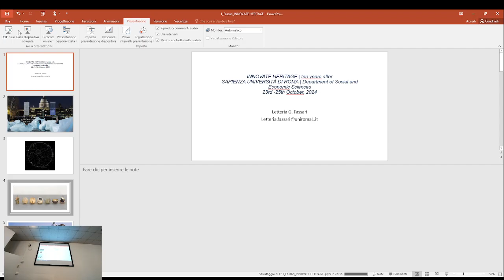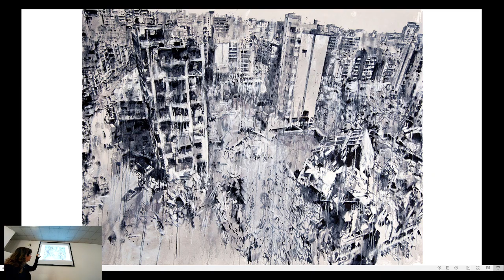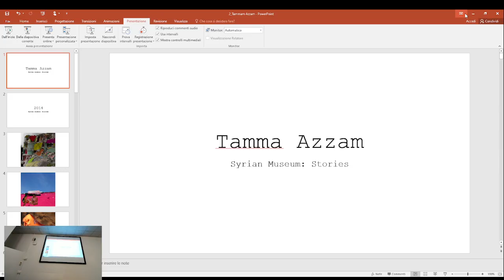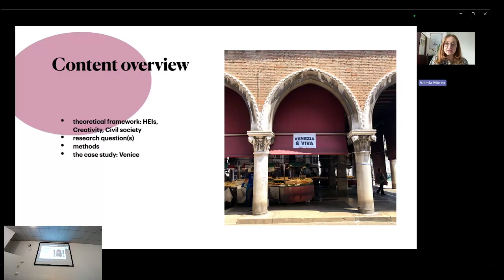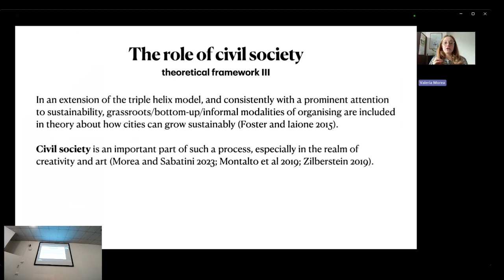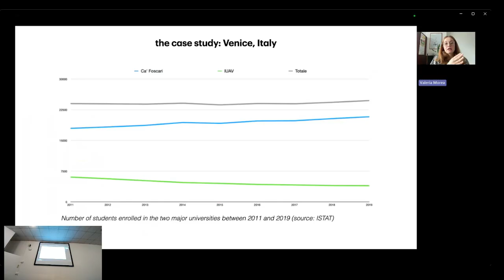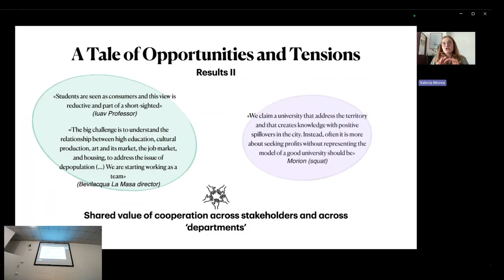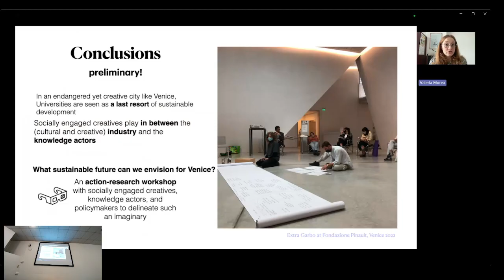Syrian Museum Stories at Innovate Heritage on Thursday 24 October 2024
Performance: Syrian Museum: Stories

9:30 a.m. EDT (New York, UTC -4) / 13:30 UTC / 15:30 CEST (Rome, UTC +2)
Tammam Azzam, independent artist, Syria/Germany